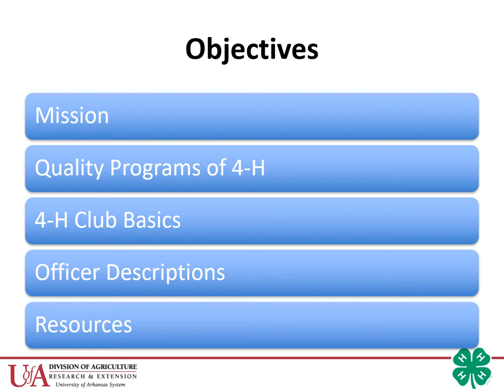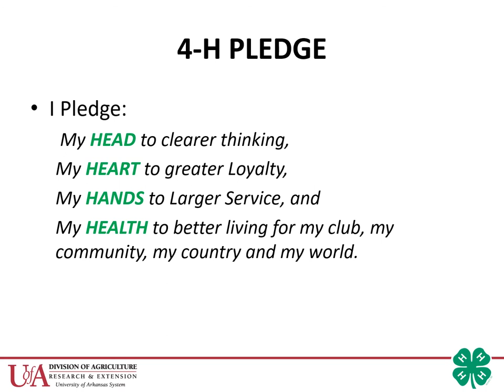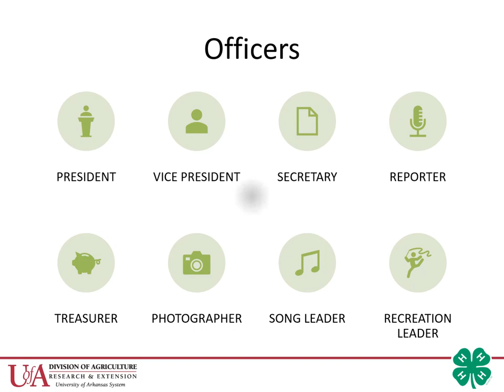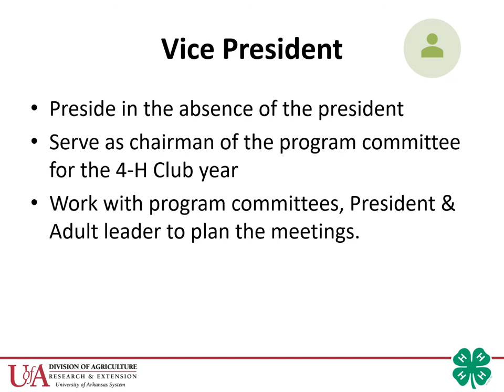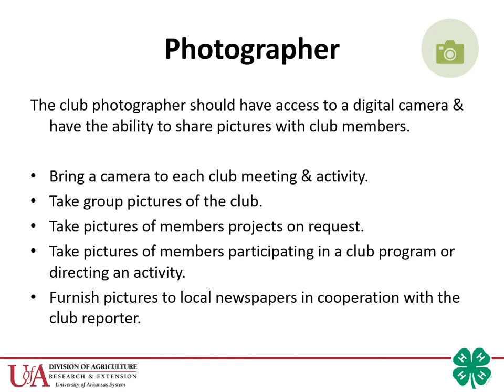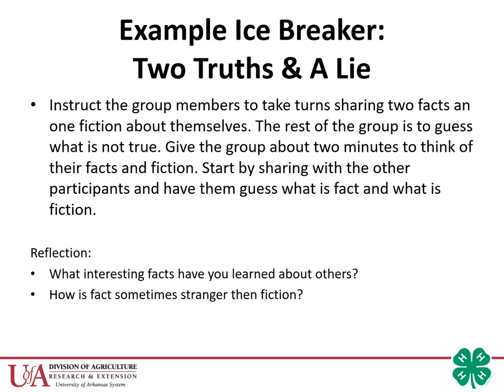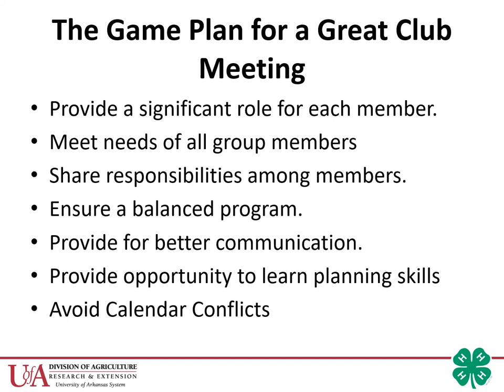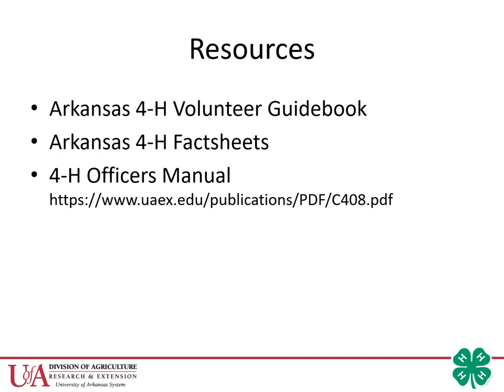4 H Officer Presentation 2020 Cleburne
Cleburne County 4-Hers here is a great short video of club officer roles and how to run a successful 4-H meeting.